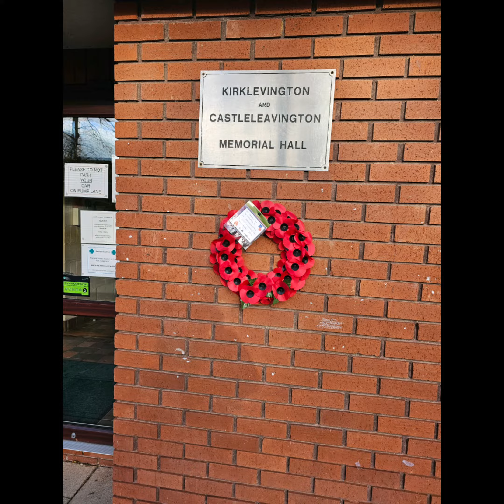Kirklevington. Near Yarm